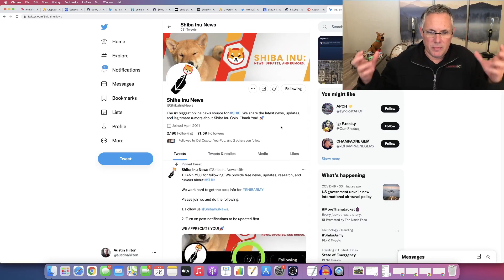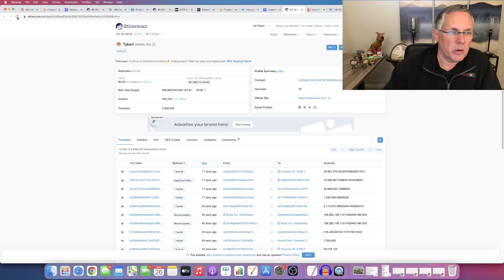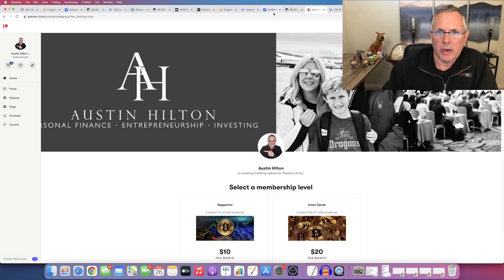SHIBA INU - LETS GO! SHIBA INU COIN - NEW ALL TIME HIGH! ON OUR WAY UP! SHIB HOLDERS!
SHIBA INU - LETS GO! SHIBA INU COIN - NEW ALL TIME HIGH! ON OUR WAY UP! SHIB HOLDERS!  I share buy, sell, crypto holdings, and trade alerts, as well! And, we have our private Discord support group that you will be a part of, too.  Come check it out!